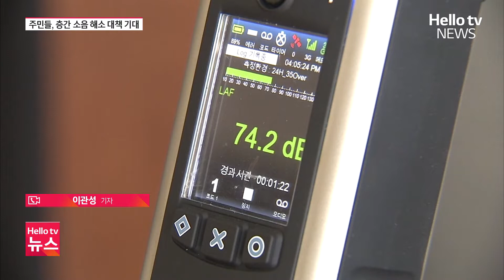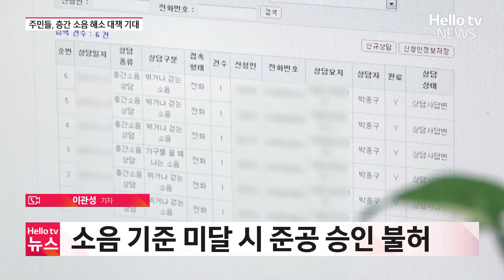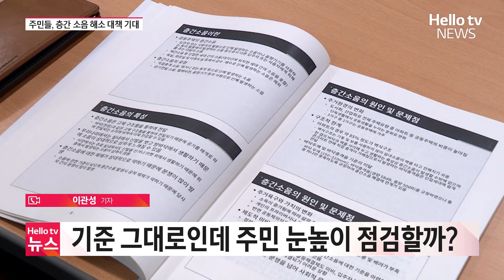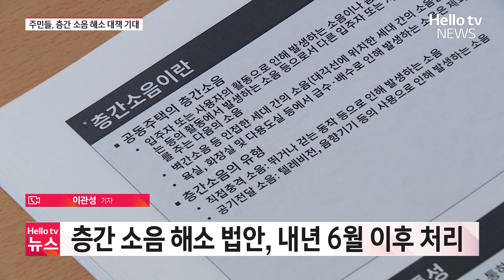주민들, 층간 소음 해소 대책 기대ㅣ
국토교통부가 층간 소음 방지 대책을 발표한 뒤 아파트 주민들의 관심과 기대가 큽니다. 하지만 시공과 점검이 주민 눈높이까지 실현될 지 우려는 남아있습니다.